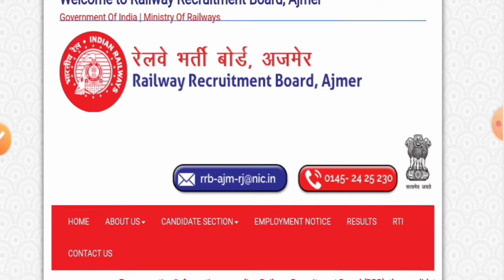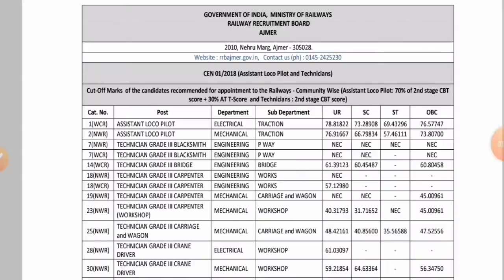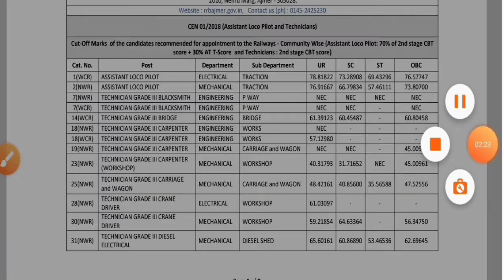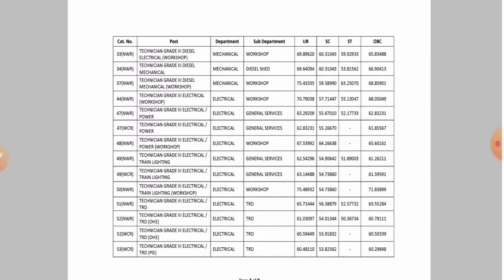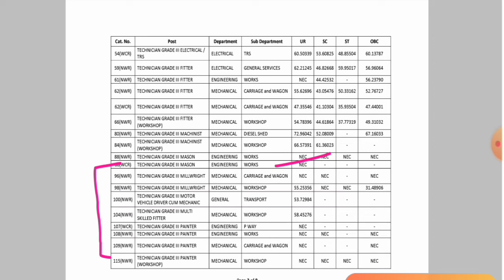RRB Ajmer ALP&TECH final cut-off जारी,RRB अजमेर से ALP का final cut off कम हुआ। rrb ajmer alp tech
volume_study.

इस YouTube चैनल पर सभी सरकारी नौकरियों के बारे में उनके नोटिफिकेशन, एग्जाम डेट,रिजल्ट,सिलेबस आदि के बारे में विस्तार से बताया जाएगा तथा जो भी वीडियो अपलोड होगा वह वीडियो केवल ऑफिशियल नोटिफिकेशन के आधार पर बनाया जाएगा।

Hello dosto velcome to my youtube chennal volume study.
This YouTube channel based on educational support.Only   authentic studies YouTube will be taught on this YouTube channel. If you have any suggestion for this is YouTube channel please write down comments box.